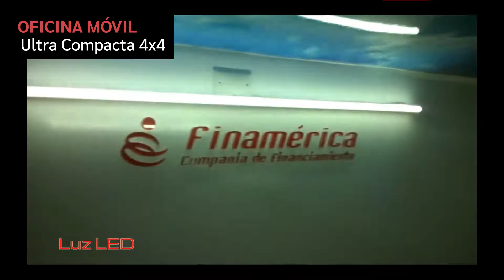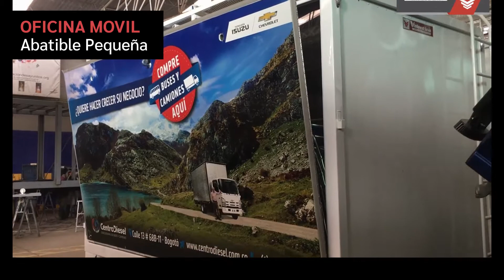Proyectos Unidades Móviles Especiales 🚐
Hoy tenemos el gusto de presentarles algunos de nuestros proyectos realizados de UnidadesMovilesEspeciales

Cada proyecto es diferente y las aplicaciones que se pueden hacer son inimaginables.

Gracias a los clientes y proveedores que han confiado y han dejado sus sueños en nuestras manos. Seguiremos trabajando con la mejor calidad y respaldo para todos ustedes.